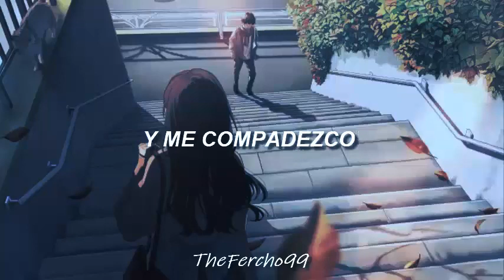Air Supply- Goodbye//Sub. Español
Esta canción desde mi punto de vista es la más triste que jamás se ha escrito y compuesto con la simple pero dolorosa palabra "Goodbye" ese solo de guitarra cerca del minuto 3:10 me hace llorar siempre :(

🎶Canción: Goodbye
🎸Artista: Air Supply
🧐Álbum: The Vanishing Race